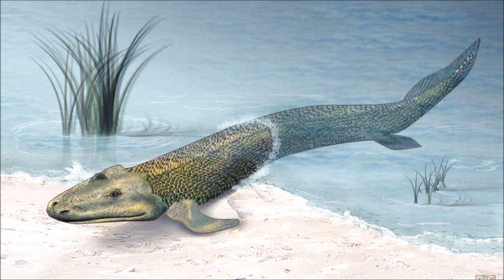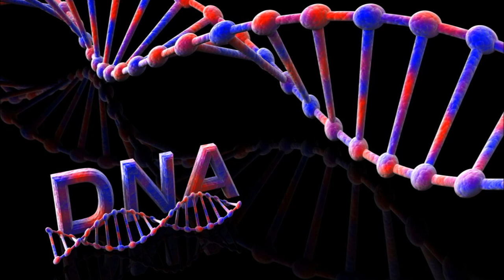Æ e en apekatt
Tekst og melodi:
Espen Eriksen
Produksjon:
Espen Eriksen

Trafon Records 2016